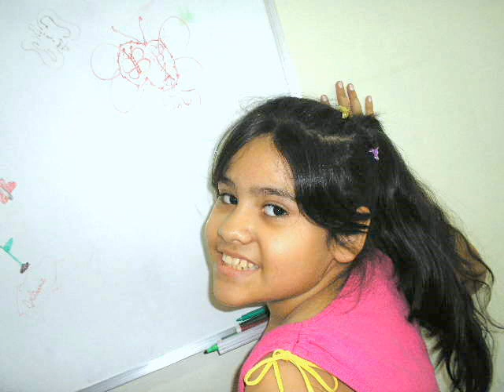BRINCANDO NO DIA DAS BRUXAS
NUMA AULA DESCONTRAÍDA DE INFORMÁTICA AS CRIANÇAS COMEMORARAM O DIA DAS BRUXAS COM CRIATIVIDADE.